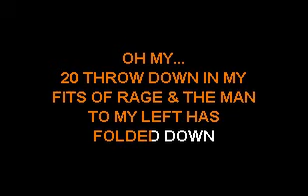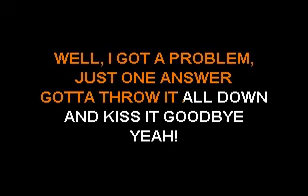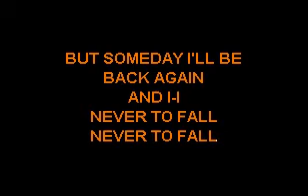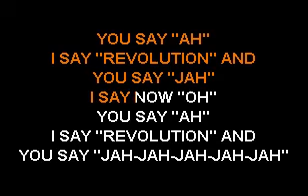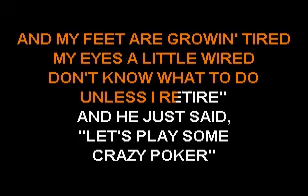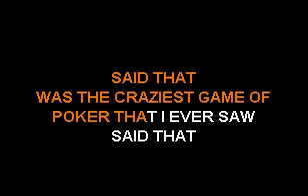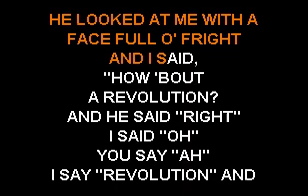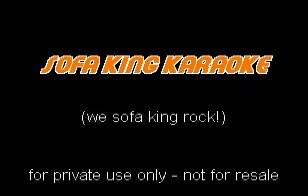O A R - Crazy Game Of Poker studio VR - Sofa King Karaoke (instrumental & lyrics)